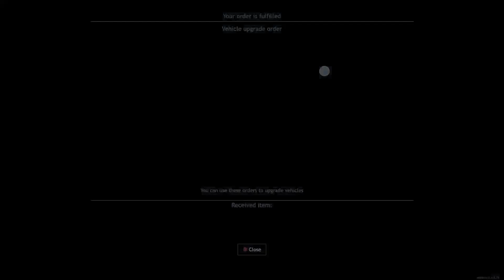Traitor Vek - Enlisted - Hellboy - Day 84